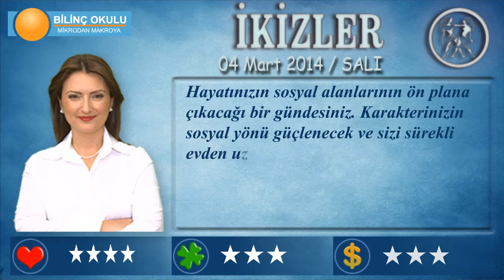İKİZLER Burcu, GÜNLÜK Astroloji Yorumu, 04 Mart 2014, - Astrolog DEMET BALTACI - Bilinç Okulu